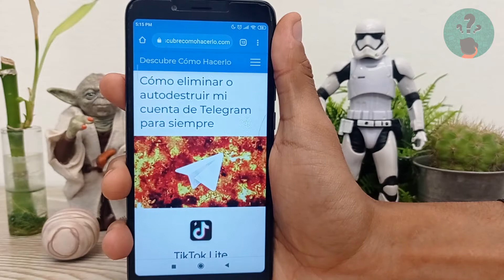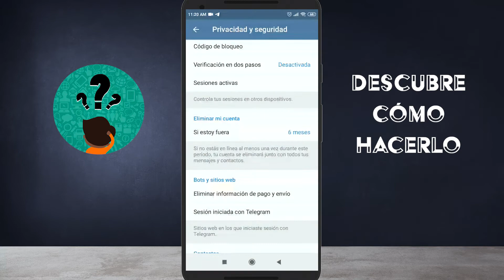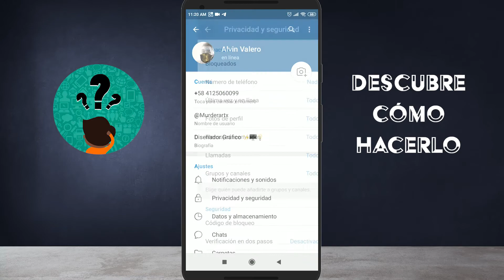Cómo Eliminar o Autodestruir mi Cuenta de Telegram Para Siempre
En este video descubre Cómo Eliminar o Autodestruir tu Cuenta de Telegram Para Siempre. En el Canal Descubre Cómo Hacerlo encontrarás el mejor contenido. ¡No te lo puedes perder!